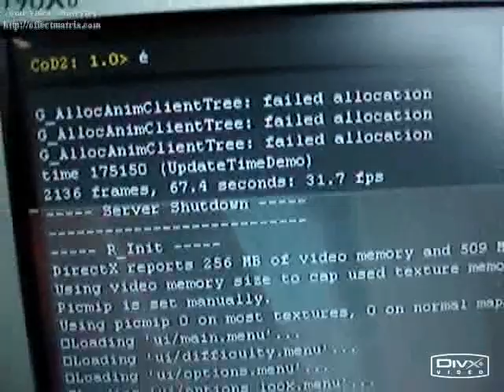Call of Duty 2 de 6600GT ile 7600GT arasındaki fark